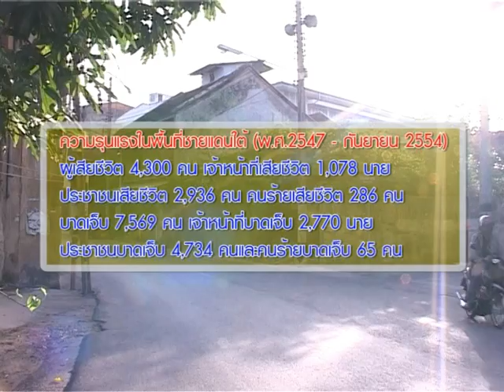ผู้สูญเสียชายแดนใต้กับการเข้าถึงกองทุนยุติธรรม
สารคดีโทรทัศน์ร่วมกันปฏิรูปประเทศไทย ตอนที่ 26 ผู้สูญเสียชายแดนใต้กับการเข้าถึงกองทุนยุติธรรม